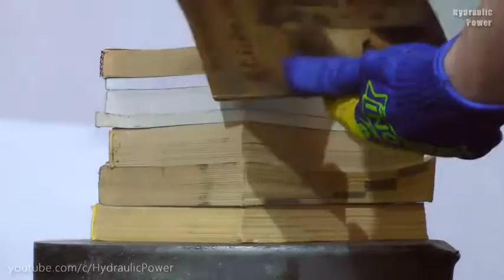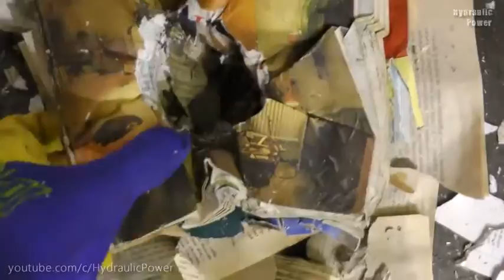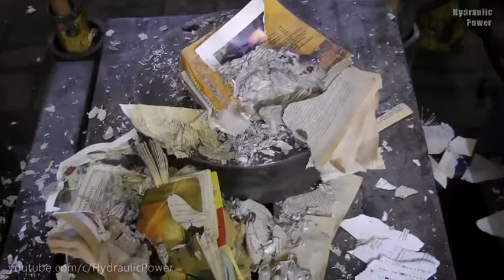8 Books vs 500 Ton Hydraulic Press